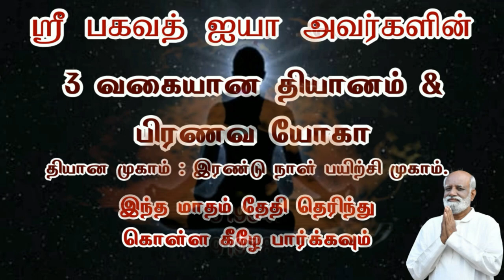செயலுக்கு தகுந்த அனுபவம் வருகிறதா..? அல்லது இயற்கையாக வருகிறதா..? - Sri Bagavath ஐயா